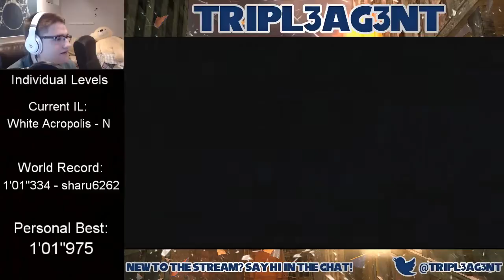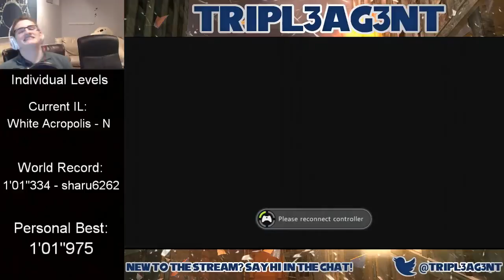Sonic 06: White Acropolis (Sonic) Speedrun in 1'01"283 [Old WR]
EDIT: This run was already beaten by sharu6262 with an incredible time of 1'00"950, the grind continues

(The music in the first part was copyrighted so I had to remove it, hopefully it isn't too jarring)

That being said, THIS TOOK ME SOOOOOOOOOOOOOO LONG OH MY GOD ITS OVER FINALLY!! I no joke spent 2 hours grinding for the perfect 2nd section in this run and by god did I get it, wow.

Still absolutely amazed that White Acropolis can even go this low, sub 1 in the near future?? Only time will tell.